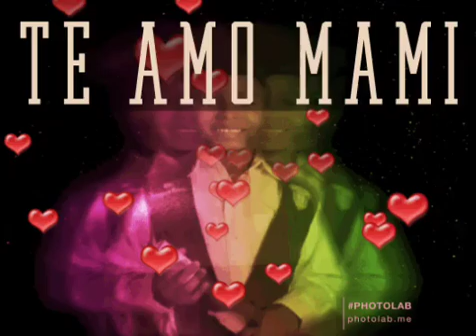Creado con la aplicación Photo Lab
Imagen de la aplicación Photo Lab